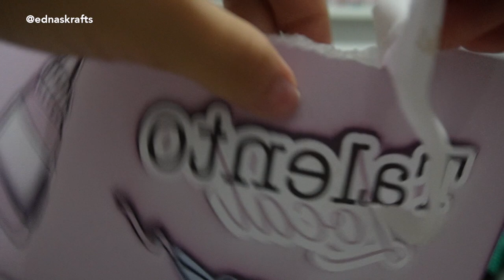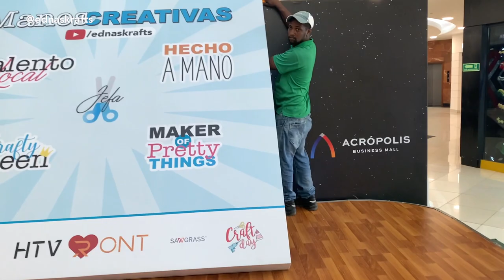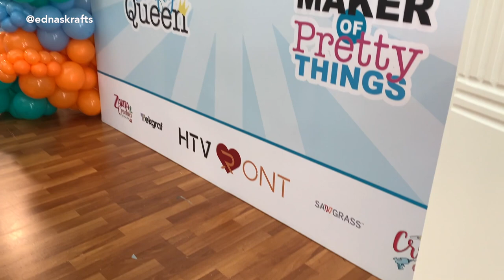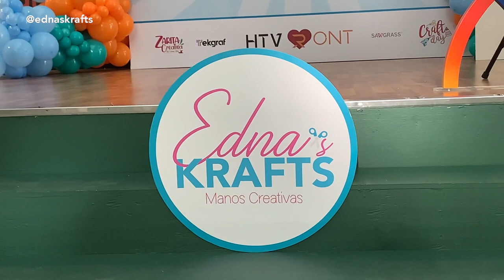Tumblers y Tazas Sublimadas: ¡Efectos y Tips Únicos! ✨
Mira la autopress de tumblers y tazas de htvront en acción